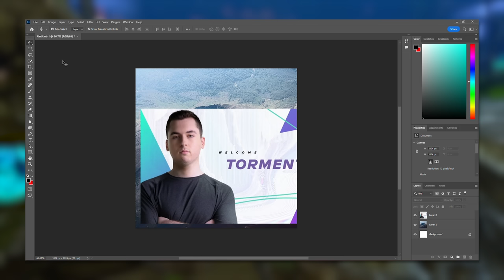Imagine having this many FREE balls in Grand Champ... | RTSSL #18